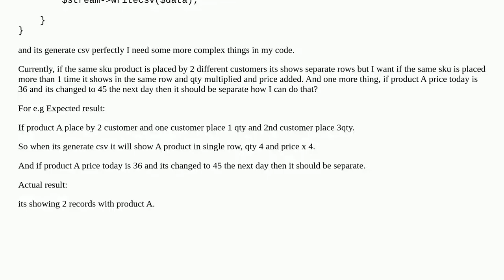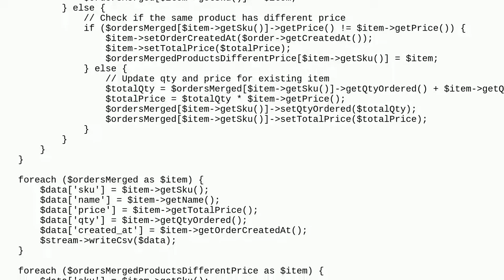CSV for order Porduct Colleciton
A special thanks goes out to the community